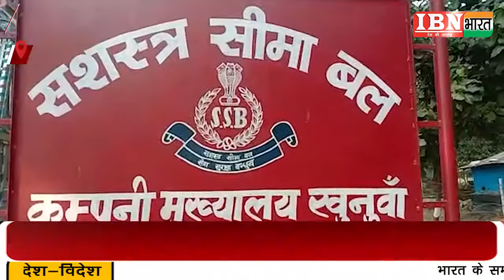IBN भारत : पुलिस 2 भारतीय तस्करो को किया गिरफ्तार...